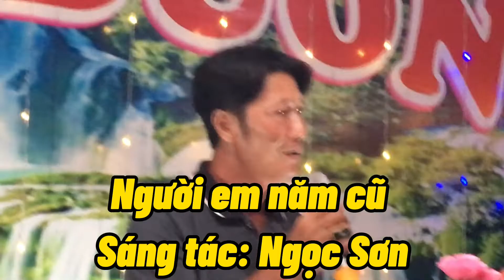Người Em Năm Cũ - Hát Với Nhau Miền Tây || Guitar Cover Nguyễn Ân